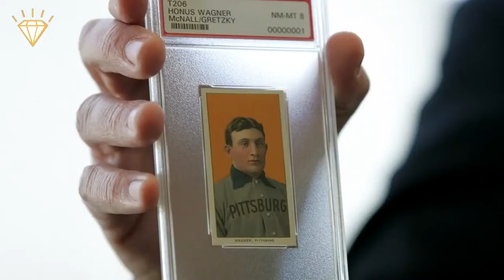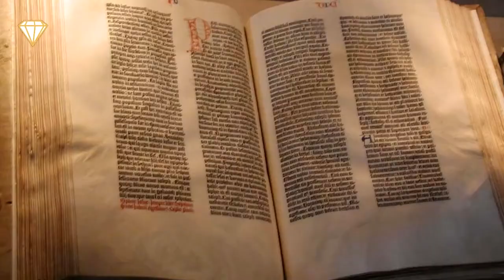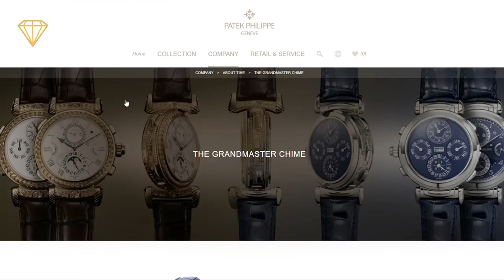10 Things That Were CRAZY Expensive!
Have you ever wondered how much the most expensive fish was?
or the most expensive bible?
Well, you're about to find out!

1. Most Expensive Baseball Card
The Honus Wagner, 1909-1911 T206 is the most expensive baseball card in the world.
The baseball cards we know today originated from a marketing campaign run by The American Tobacco Company who came up with the idea to put collectible cards of baseball stars inside their cigarette packets. Honus Wagner actually made the ATC pull his card from production so only around 25-200 were printed.
Now, over 100 years later very few cards remain and those that do are either fakes or have severe damage, this has made the Honus Wagner card the holy grail of baseball cards and is why it fetched $3.12 million at auction.

2. Most Expensive Fish.
The President of the Sushi Zanmai restaurant chain bought a 612lb (278kg) Bluefin Tuna at a Tokyo fish market in 2019 for $3.1 million, beating his previous 2013 record of $1.76 million. Although the sushi restaurant President says that he believes that this time he may have overpaid, Pacific Bluefin Tuna is extremely expensive, this is because the species is vulnerable, fishing quotas are restricted, and there is a huge demand for its meat.

3. Most Expensive Bible.
The Gutenberg Bibles were one of the first books to be printed in Europe, only around 180 were printed, each Bible consisted of two volumes and no two were the same. Only 49 copies remain today and only half of those have both volumes. A complete Bible was last sold in 1978 for $2.2 million, a single volume was sold in 1987 for $5.5 million, and it is estimated that a complete copy sold at auction today would go for over $35 million.

4. Most Expensive Autograph.
Perhaps the most famous writer of all time, William Shakespeare had incredibly bad handwriting!  He rarely wrote or signed anything, many believe that he couldn't even write and actually dictated his plays to be written by others, whether this is true or not we do not know but what we do know is that there are very few things actually written in his hand and even fewer signatures, 6 to be precise. The rarity and the notoriety of these signatures mean that it is unlikely that they will even be sold but it is estimated that if they were to go auction, each signature would reach in excess of $5 million.

5. Most Expensive Bowl.
The Ru Guanyao Brush Washer Bowl is a 900-year-old bowl used to clean calligraphy or paint brushes. The Imperial court of the late Northern Song Dynasty commissioned the bowl from the most notable of the five great kilns. It is one of only 6 examples of Ru ceramics to have come to auction in over 80 years. In 2017 the bowl went to auction in Sotheby's Hong Kong and after a 20-minute bidding war, it reached the astronomical sum of...
$37.7 million

6. Most Expensive Notebook.
The Leonardo Da Vinci Codex Leicester is a 72-page notebook written by da Vinci himself between the years 1506 and 1510. The book offers a glimpse inside da Vinci's mind with diagrams and sketches expressing his thoughts on the relationship between the Earth, the Moon, and the Sun and ideas on water movements and why fossils can be found on mountains. It was sold at Christie's in New York in 1994  for $30.8 million which today is equivalent to around $54 million.

7. Most Expensive Vase.
The Pinner Qing Dynasty Vase was actually found by a woman who was clearing out her late sister's house in Pinner, London, England.
It was later discovered that it was a lost vase from the Qing dynasty and dates back to around 1750. Originating from the imperial kilns of the Qing Dynasty. In 2010, after an intense bidding war, the hammer finally dropped at a whopping $83 million.

8. Most Expensive Piano.
If you know anything about pianos, it may surprise you that the most expensive piano on our list isn't a Steinway! It was designed by the Canadian piano manufacturer, Heintzman Pianos for the 2008 Beijing Olympics where it was played by the famous pianist Lang Lang. As far as we know and possibly due to the fragility of the piano itself, this is the only time the Heintzman Crystal Piano was played before it was sold at auction to an anonymous buyer for $3.2 million.

9. Most Expensive Coin.
The Flowing Hair Silver Dollar is believed to be the first silver coin to be minted and issued by the US Federal Government back in 1794. Of the 1,758 coins originally minted only around 140 coins are believed to be still in existence, however, the details on this coin in particular, remain crisp and pristine suggesting that it was probably the very first coin to have been pressed with the Flowing

Which expensive thing surprise you the most?